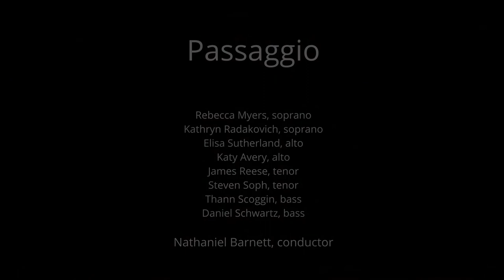and the swallow | by Caroline Shaw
and the swallow (psalm 84)
by Caroline Shaw
Nathaniel Barnett, conductor

Caroline Shaw is (b. 1982) is one of the most exciting voices in contemporary American choral music. She is the youngest person to receive the Pulitzer Prize for Music, which she was awarded  in 2013 for her a cappella choral work, Partita for 8 Voices.

“and the swallow” sets text adapted from Psalm 84 for 8-part a cappella choir. The piece explores the basic desire of a mother to keep her children safe, through the metaphor of a swallow creating a nest for her young. It closes with a subtle musical evocation of the autumn rain.